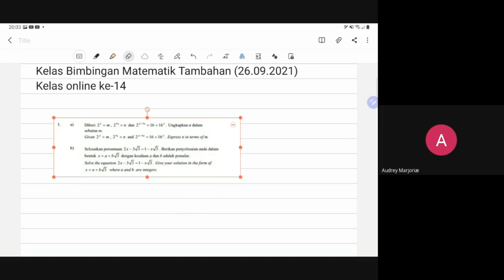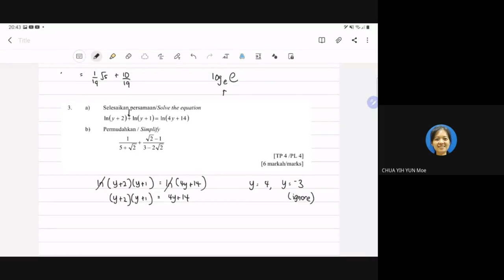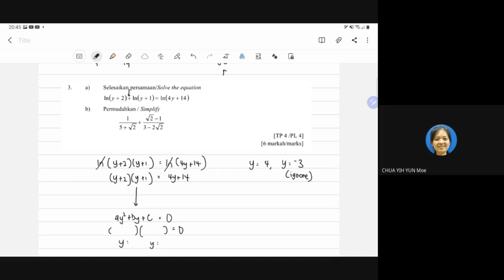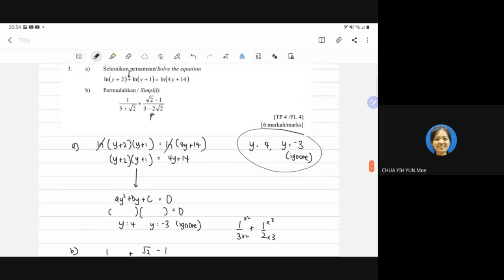Kelas Bimbingan Rakaman Video Matematik Tambahan 26 September 2021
Soalan Indeks, Surd dan Log
Modul Cemerlang JPN Kedah
Soalan 1-5

Kelas Online ke-13